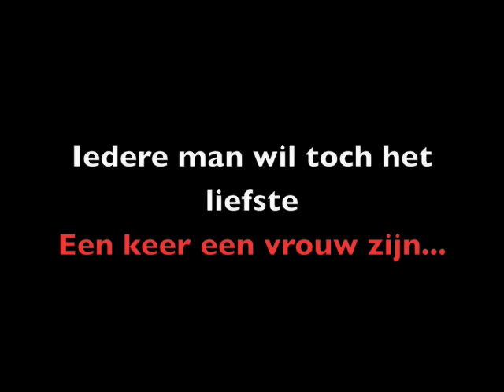feels like a woman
vrouwen?